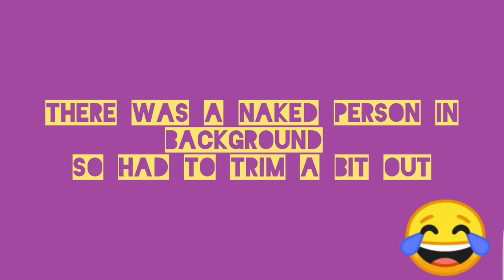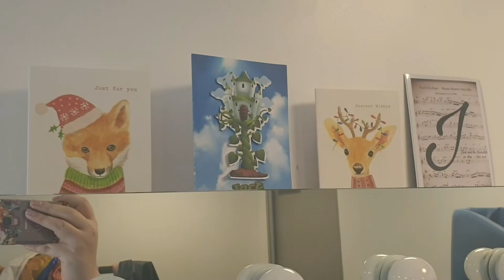Behind the curtains: Panto Vlog